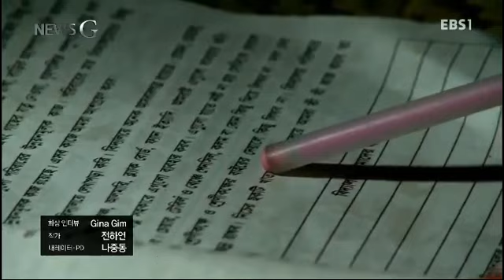컴퓨터까지 되는 '물 위에 떠 있는 학교'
물 위에 떠 있는 학교

방글라데시는 1년 중 4개월 이상이 홍수피해로 물에 잠겨 있습니다. 이로 인해 많은 아이들이 학교에 가지 못하게 되는데요, 오늘 소개 해 드릴 건축가 레즈완은 이 아이들을 위해 특별한 학교를 만들었다고 합니다. 지금 뉴스G에서 만나 보시죠.